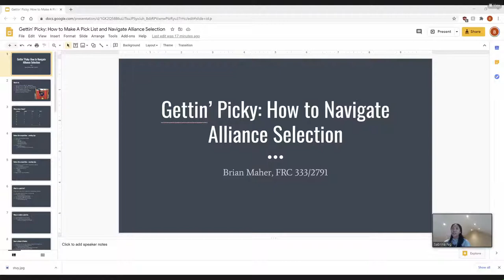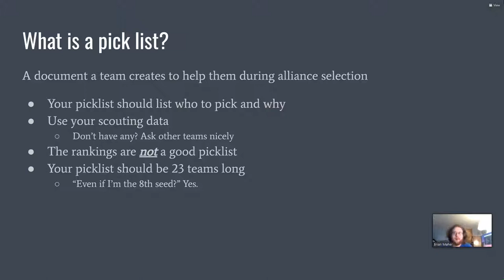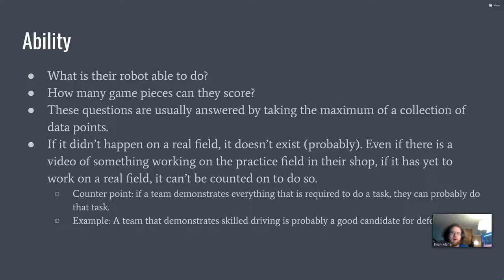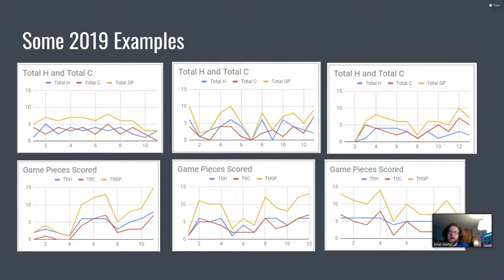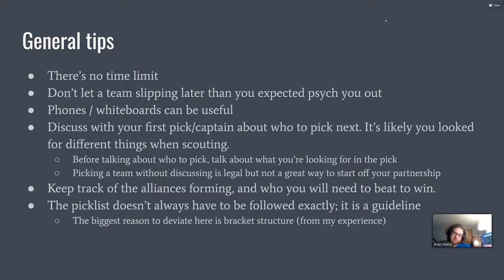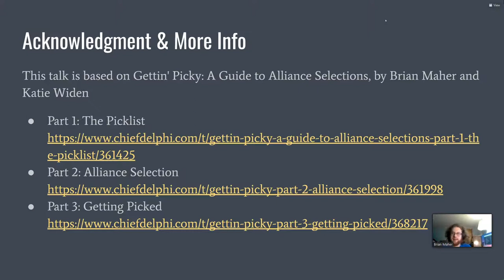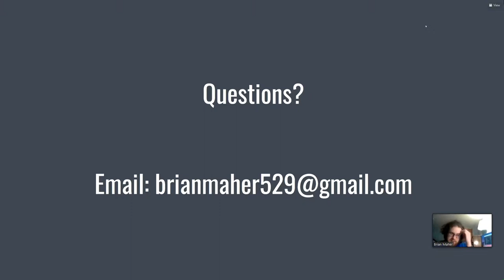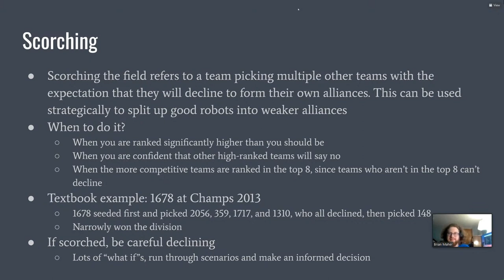Gettin' Picky How to Navigate Alliance Selection with Brian Maher FRC 333/2791 - Stuy Splash 2020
This talk covers how to make a pick list and prepare for alliance selection at your events. I will discuss strategies for analyzing scouting data and how to find that diamond-in-the-rough pick to form a winning alliance.